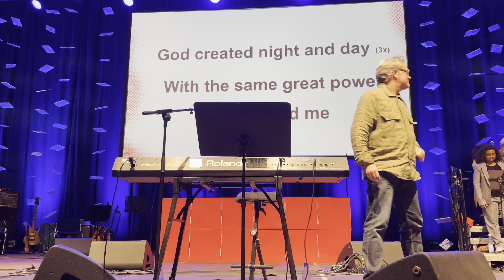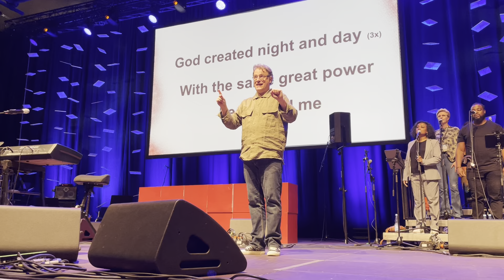Same Great Power - Mass Choir mit Joakim Arenius - Gospelkirchentag 2022 in Hannover